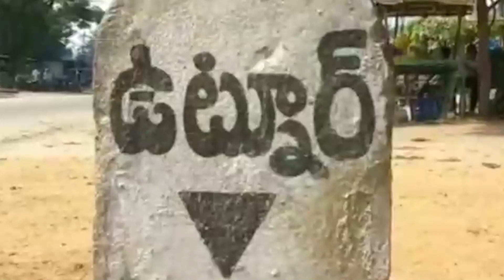Utnoor Gond Fort : గుప్త నిధుల కోసం గోండుల కోటకు తూట్లు | DNN | ABP Desam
ఆదివాసీల జీవనానికి చిరునామాలా ఉండే ఆదిలాబాద్ జిల్లాలో గత వైభవాన్ని గుర్తు చేసే నిర్మాణాలు ఎన్నో. 17, 18వ శతాబ్దంలో ఈ ప్రాంతాన్ని గోండు రాజులు పరపాలించేవారు. అలాంటి చరిత్రకు సాక్ష్యమే ఉట్నూరులోని ఈ గోండురాజుల కోట. ఇప్పుడు ఈ కాలగర్భంలో కలిసిపోతోంది.